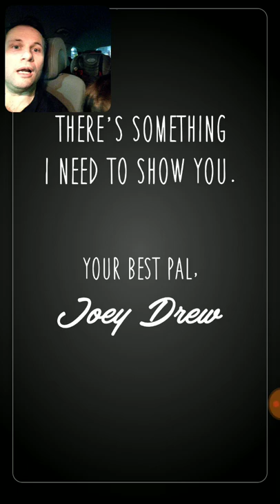Bendy in Nightmare Run : Bendy and the Ink Machine Runner GRÁTIS PARA CELULAR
Vídeo gameplay do jogo Bendy in Nightmare Run

Vídeo gameplay do jogo GAME GRÁTIS PARA CELULAR ANDROID E IOS.

QUER COMPRAR GAMES MAIS BARATOS?